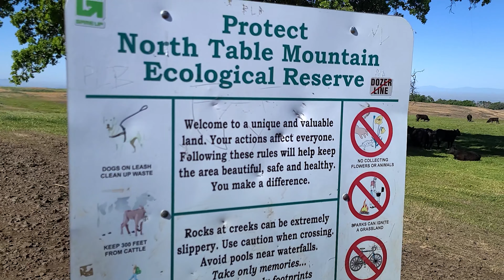FOUND A RATTLESNAKE! - Exploring Table Mountain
Hiking and exploring Table Mountain in Oroville, CA.